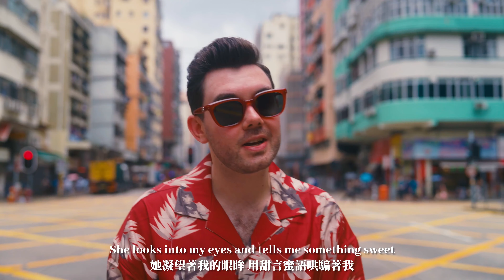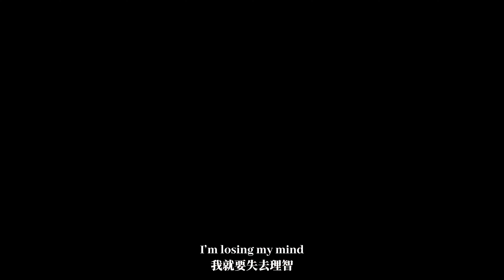张学友 - 饿狼传说 Hungry Like The Wolf (粤英版 Canto/Eng Version by 肖恩 Shaun Gibson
Cantonese / English version of 饿狼传说 by 张学友 Jackie Cheung with music video filmed in Hong Kong.

饿狼传说  Hungry Like The Wolf
原唱：张学友
作词 : 潘伟源/肖恩 Shaun Gibson
作曲 : John Laudon
编曲 : 肖恩 Shaun Gibson
歌词翻译：安德

她熄掉晚灯 幽幽掩两肩
交织了火花 拘禁在沉淀
心刚被割损 经不起变迁
她偏以指尖 牵引着磁电

汹涌的爱
扑着我尽力乱吻乱缠
偏偏知道爱令我无明天

她倚着我肩 呼吸响耳边
高温已产生 色相令人乱
君子在扑火 吹不走暖烟
她加上嘴巴 给我做磨练

爱会像头饿狼
嘴巴似极甜
假使走近玩玩它凶相便呈现
爱会像头饿狼
岂可抱着眠
它必给我狠狠的伤势做留念

She stares into my eyes and tells me something sweet
她凝望着我的眼眸 用甜言蜜语哄骗着我
Makes me feel like I’m the only man she’ll ever eat
好似我是她永远也不会想要将我吃掉一样
Stalking her prey with appetite increased
她偷偷接近着我 亟待张开的血盆大口
Finally comes the day when we gather for the feast
终于在我们齐聚一堂的节日里

I pray she won’t catch me when she’s out on the prowl
在她潜伏接近的时候 我向天祈祷能逃过一劫
Cos I’ll throw a bone when I hear her howl
我会用尽一切办法 让她留我一命

Calling Dr. Cherry the beast’s about to crawl
呼叫Cherry医生 我体内的野兽即将挣脱牢笼
Woken up excited I’m screaming down the walls
从美梦中惊醒的我 只能嘶吼求救
She’s hungry like the wolf and I guess it’s feeding time
她像一匹饿狼觊觎着我 我猜这正是她狩猎的时刻
Trying to hunt me down I won’t make it out alive
早无逃出生天的可能 她就要将我捕获

Hello is this Doctor Cherry’s office?
你好 这里是Cherry医生的会诊室吗
I’ve got a little problem, I don’t know what to do
我这里出了点状况 我有点懵
She’s tying me down, she’s wrapping me up
她使我沦陷 正在将我五花大绑
She’s driving me wild, I’m losing my mind
她让我狂野 我就要失去理智

爱会像头饿狼
嘴巴似极甜
爱会像头饿狼
岂可抱着眠